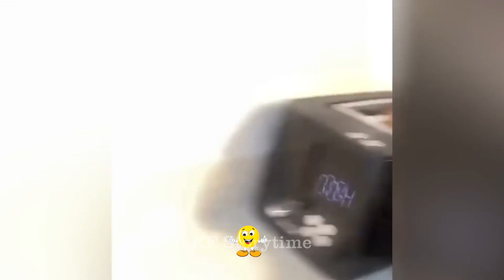Funniest 2024😻Cats and 🥒 Cucumbers - Awesome Funny Pet Videos 😬🐶